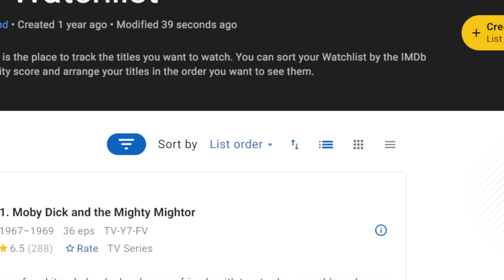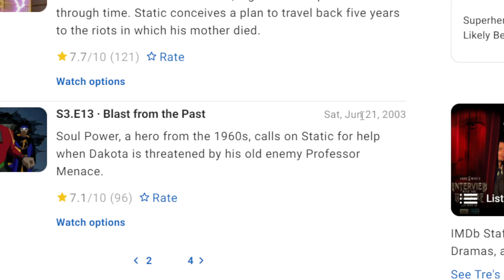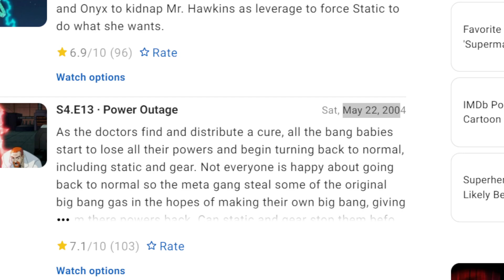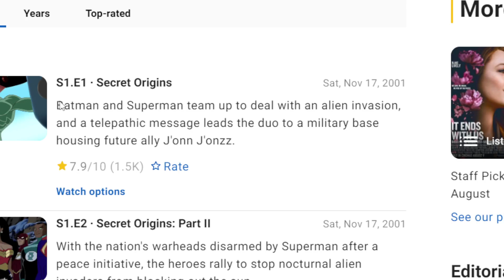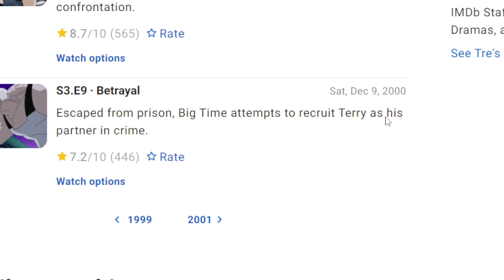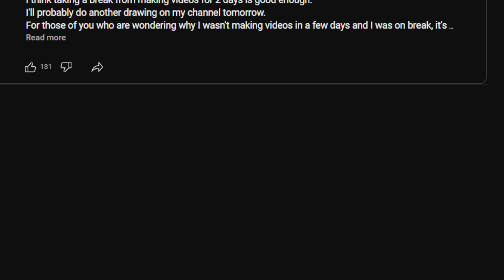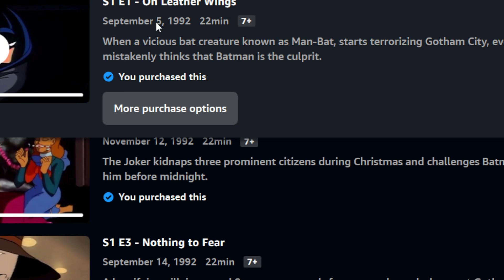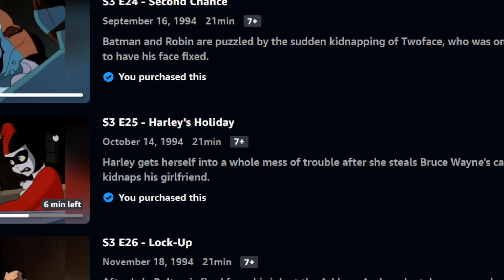production team of the dcu